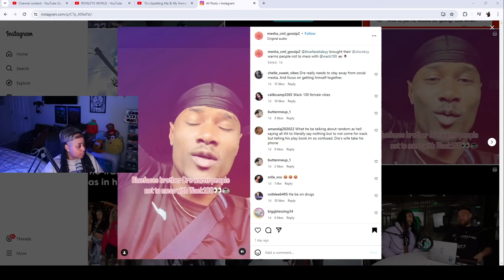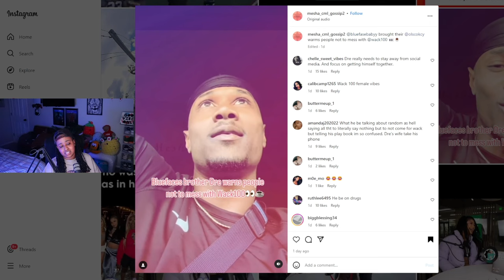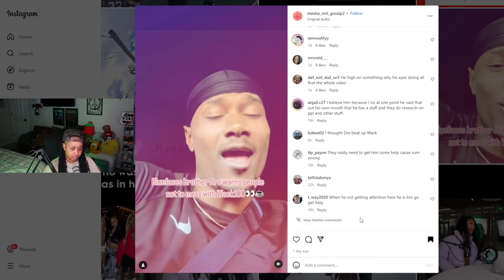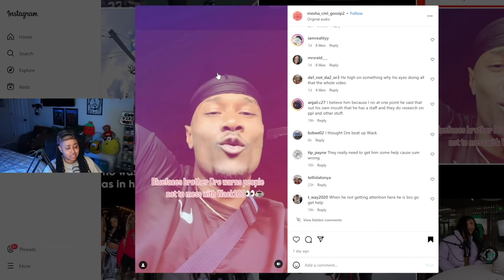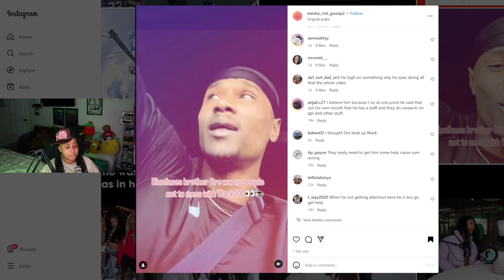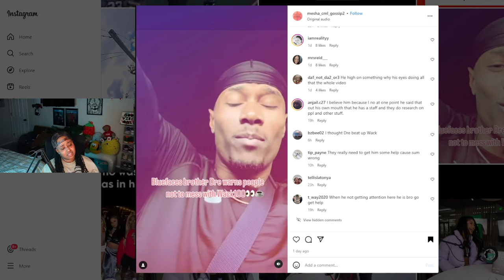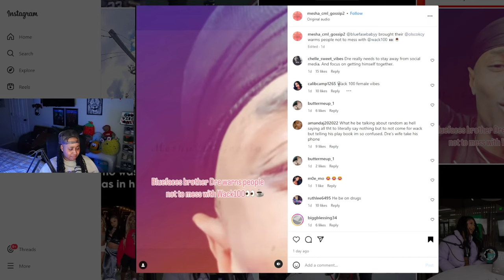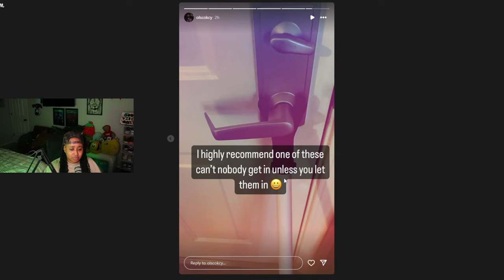Blueface brother is back again 🥴 Now Wack 100 has him shaking in his BOOTS 🤣